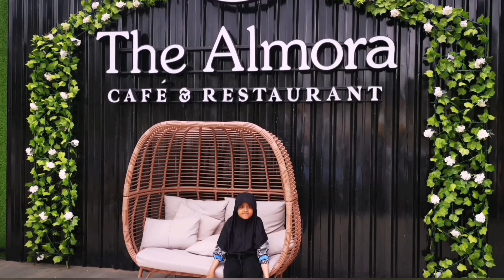PESONA PANTAI GLORY MELUR TERBARU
Pesona pantai glory melur terbaru di tahun 2023 selain pantainya tambah bersih dan indah juga banyak tersedia wahana air seperti banana boat, perahu, jet ski dan atv
dipantai glory melur barelang ini view nya sangat indah dan fasilitas nya lengkap.